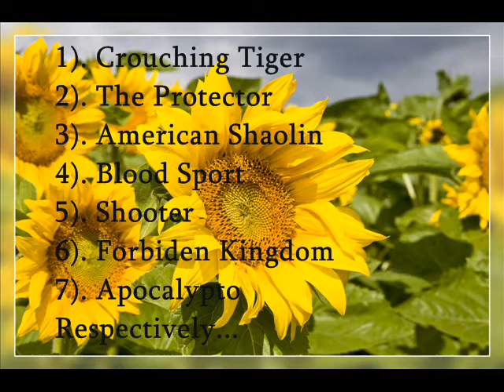Qari Ziyad Patel - As Subhu Badaa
Qari Ziyad Patel - As Subhu Badaa , 7 movies scenes ever in one video, apoclypto, crouching tiger , forbiden kingdom , the protector , american shaolin , shooter , blood sport . all greatest scenes , best echo sound , Islamic Voice,Islamic video that will like by you.Directed & Produced By : ZAKA UL HASSAN